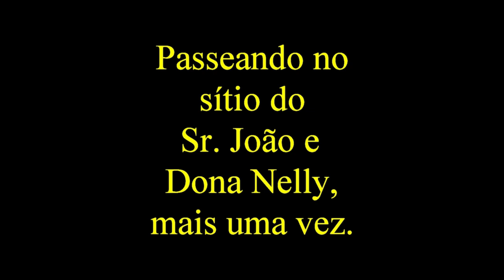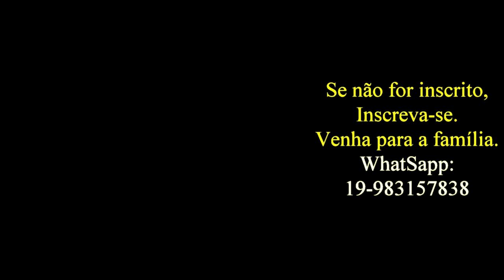Vida na roça - Visitando o Sr. João e Dona Nelly mais uma vez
Quem tem amigos de verdade, tem um tesouro a zelar. E se tem algo que eu e a Madalena prezamos são as amizades quem Deus nos dá.
Então fomos convidados a passar um sábado com esses queridos e queremos compartilhar alguns momentos com vocês.